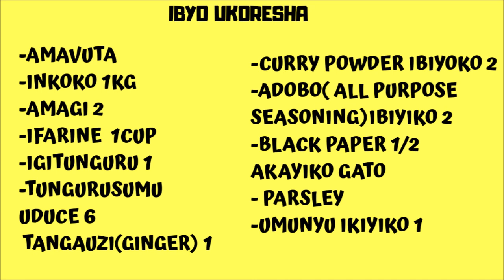INKOKO ISABWA NABURI WESE MURUGO( DEEP FRIED CHICKEN)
Muri iyi video yoroshye gutegura Kandi yishimirwa cyane nderekana step by step uko wategura inkoko yumwe neza iryoshye.